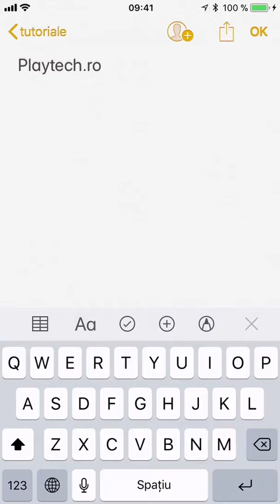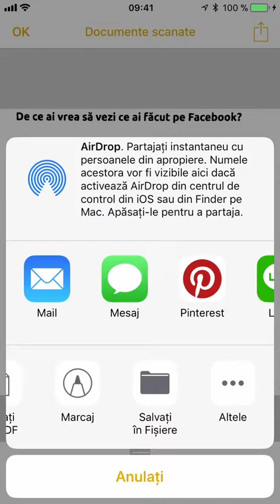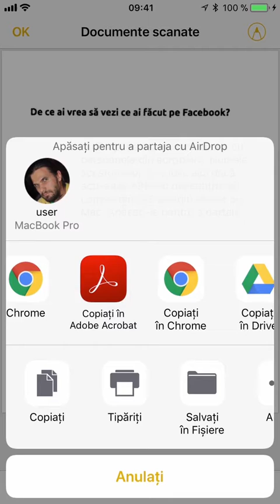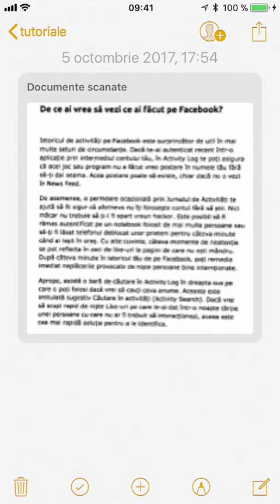Cum scanezi un document pe iPhone fără aplicații suplimentare în iOS 11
iOS 11 este una dintre cele mai importante actualizări pentru iDevice-uri din ultimii ani. Pe lângă schimbări de interfață, ai acces la o serie impresionantă de unelte utile pe care, pănă de curând, le cumpărai din AppStore. În această categorie intră posibilitatea de a scana documente fără să mai instalezi nici o altă aplicație și să le transformi în PDF.